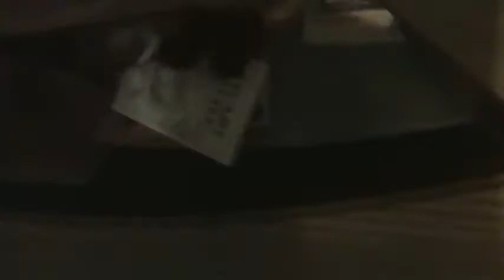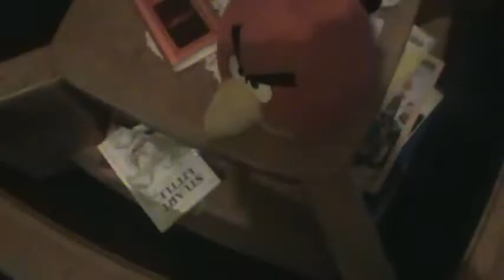Angry Birds Go Camping